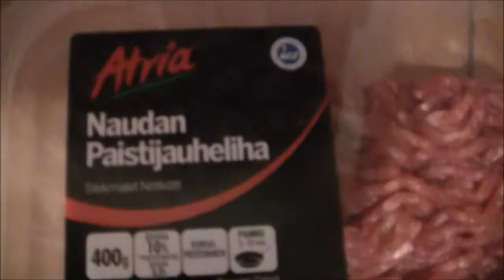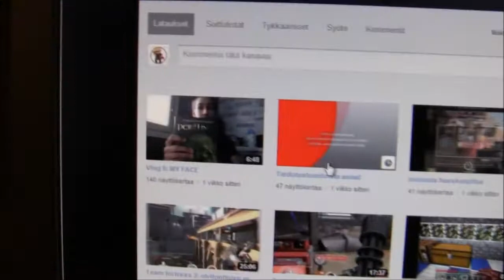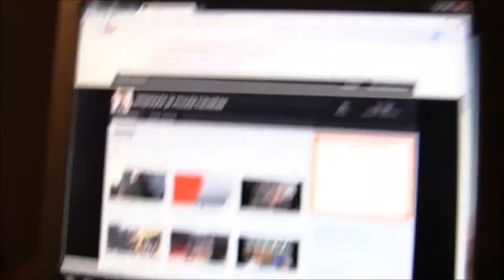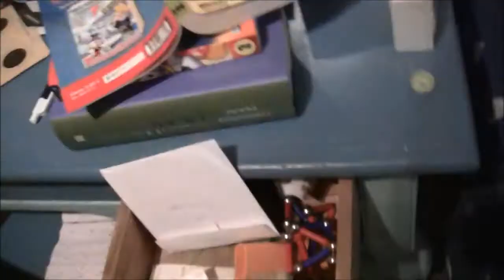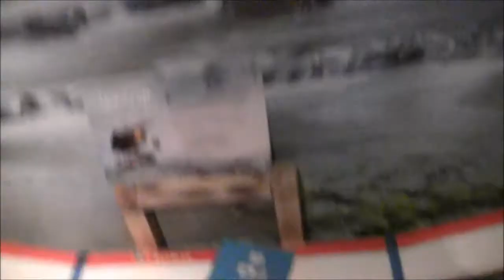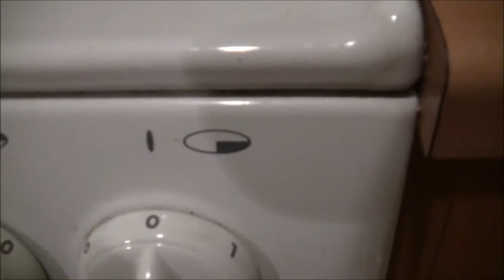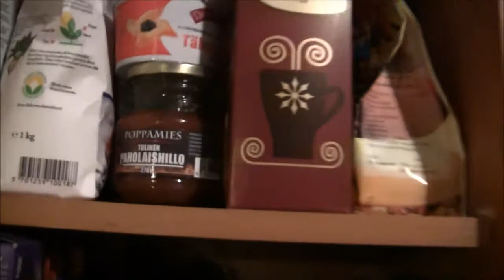Vlog 6: nopea room setuppi ja kokkausta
ja mää kyllä hyvin tiedän että näytän pedofiilitä, mutta ei teillä oo mitään pelättävää, mää Vin näytän, en ole :D